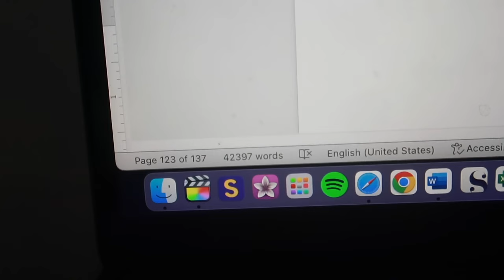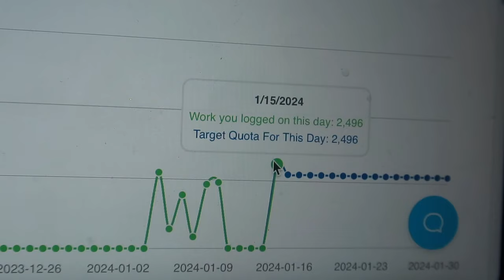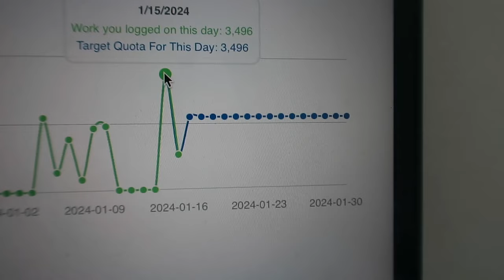we're on a roll // weekly writing vlog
Poetry
✨Socials✨
▸ Self Publishing Resources:
↝ Amazon storefront (my book recs)